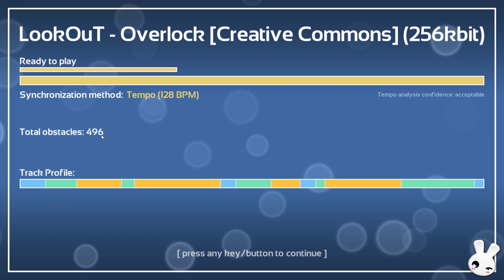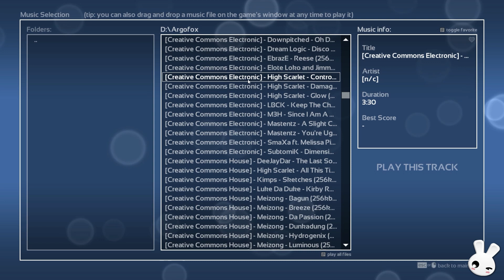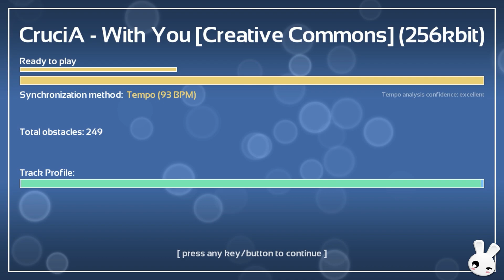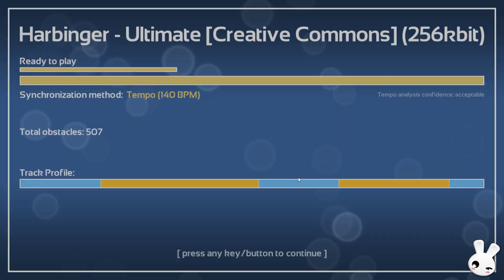PIKA-GIRL al ataque!!! | Melody's Escape